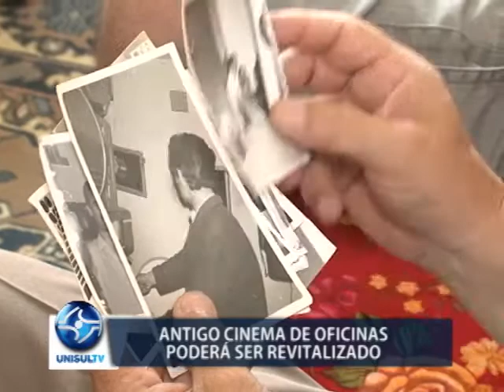Antigo cinema de Oficinas poderá ser revitalizado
Por muitos anos, o ponto de encontro de muitos tubaronenses foi na rua Altamiro Guimarães do bairro Oficinas. Por lá, entre as décadas de 40 e 70, funcionou o famoso Cine São José, mas hoje em dia, o local está bem diferente